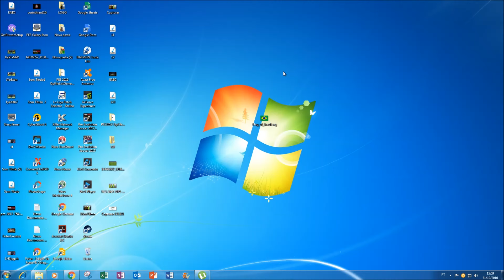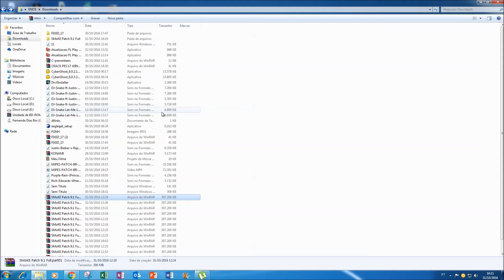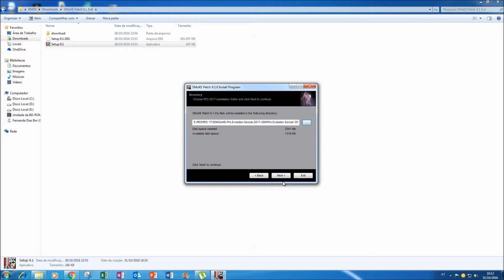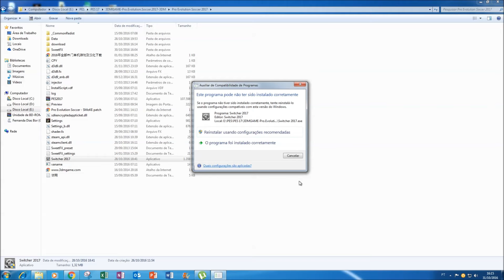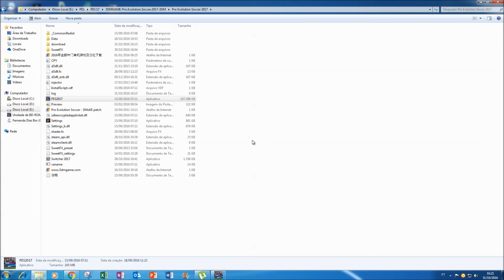SMOKE PATCH 9.1, | PES 2017 PC DOWNLOAD